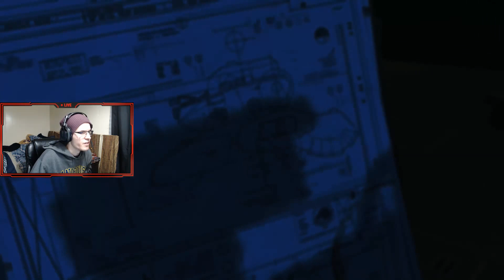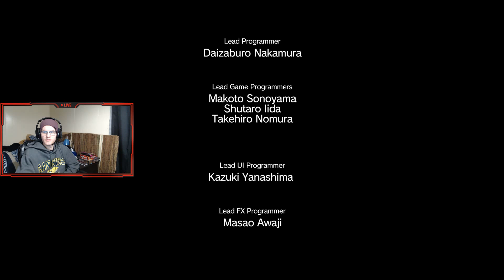Super Stealthy MGSV | PS4 | APRO Caster | Sponsored by INTOTHEAM (Full Stream)